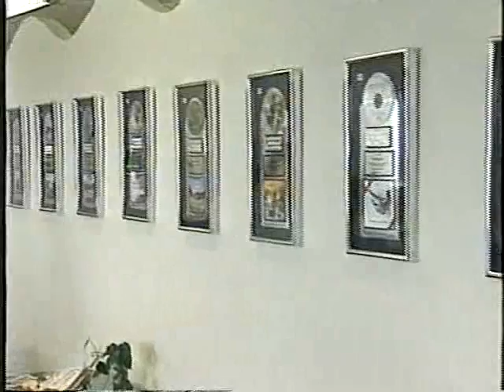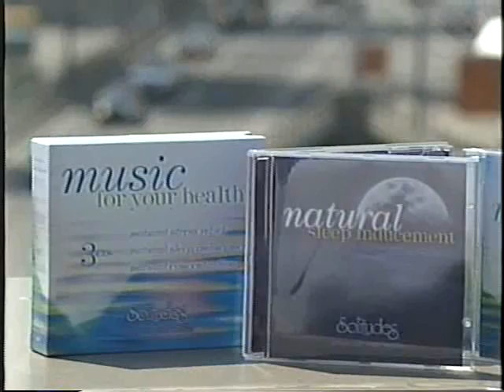Dr. Bartel on Music for Your Health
Interview segment related to Solitudes Label music series of scientifically designed music. Dr. Bartel talks about scientific music, brainwave entrainment and has the interviewer try the music.